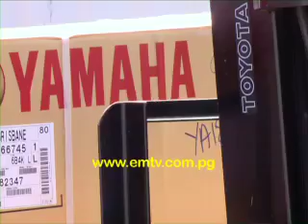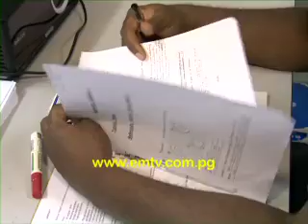Business PNG Episode 19 ELA MOTORS Special